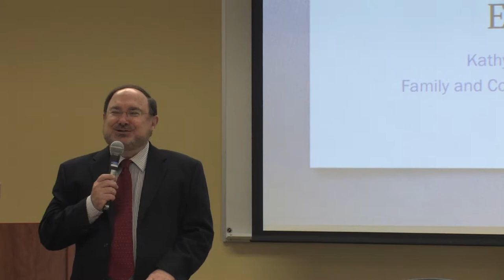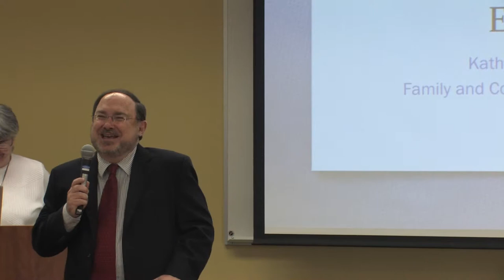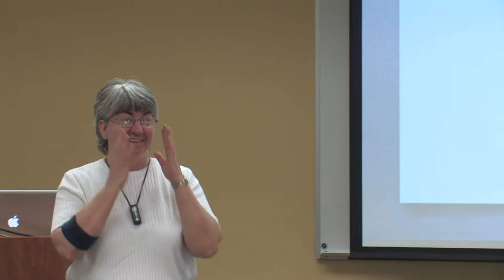Kathy Rhodes: Laughter, Food, and Curiosity in Greece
Kathy Rhodes discusses what the Ancient Greeks may have eaten and what made them laugh at the Ancient Greece Symposium.